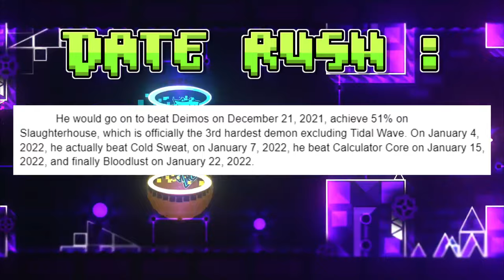THE STORY OF ZOINK : THE BEST PLAYER IN GD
This is part 5 of Geometry Dash History with Wompper, The Story of Zoink